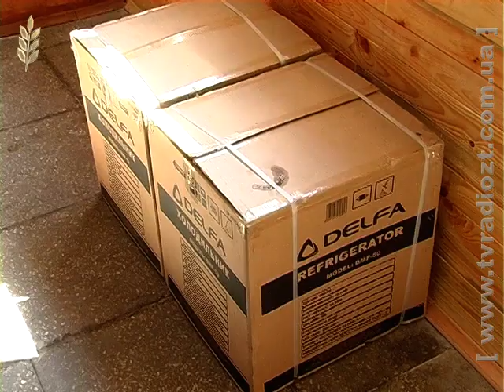ЖОДТРК. Новини. В.Журавський Малин